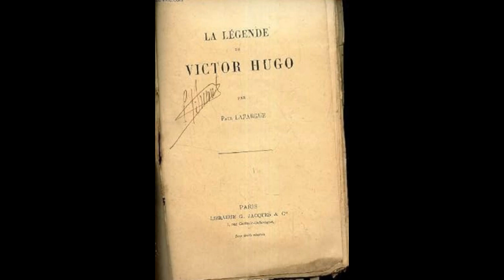La légende de Victor Hugo - Paul Lafargue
Il se disait simple de cœur, parlant comme il pensait et agissant comme il parlait ; mais, ainsi que tout commerçant cherchant à achalander sa boutique, il jetait de la poudre aux yeux à pleines poignées, et montait constamment des coups au public. La mise en scène de sa mort est le couronnement de sa carrière de comédien, si riche en effets savamment machinés. Tout y est pesé, prévu ; depuis le char du pauvre dans le but d'exagérer sa grandeur par cette simplicité et de gagner la sympathie de la foule toujours gobeuse, jusqu'aux cancans sur le million qu'il léguait pour un hôpital, sur les 50 mille francs pour ceci, et les 20 mille pour cela, dans le but de pousser le gouvernement à la générosité et d'obtenir des funérailles triomphales sans bourse délier.

Les bourgeois apprécièrent hautement ces qualités de Hugo, si rares à trouver réunies chez un homme de lettres :
l'habileté dans la conduite de la vie et l'économie dans la  gestion de la fortune. Ils reconnurent dans Hugo, couronné de l'auréole du martyre et flamboyant des rayons de  la gloire, un homme de leur espèce et plus on exaltait son dévouement au Devoir, son amour de l'idée et la profondeur de sa pensée, et plus ils s'enorgueillissaient de constater qu'il était pétri des mêmes qualités qu'eux. Ils se contemplaient et s'admiraient dans Hugo, ainsi que dans un miroir. La Bourgeoisie donna une preuve significative de son identification avec "le grand homme" qu'elle enterrait au Panthéon.

Tandis qu'elle conviait à ses funérailles du premier juin toutes les nations ; elle ne fermait pas la Bourse et ne suspendait pas la vie commerciale et financière parce que le premier juin était jour d'échéance des effets de commerce et des coupons des valeurs publiques. Son cœur lui disait que Victor Hugo, il poeta sovrano aurait désapprouvé cette mesure ; lui qui, pour rien au monde, n'aurait retardé de vingt quatre heures l'encaissement de ses rentes et de ses créances.

La légende de Victor Hugo, 1885.
D'après l'édition de 1902.